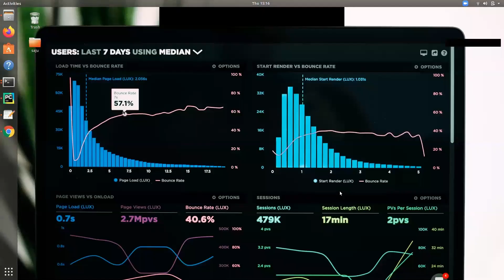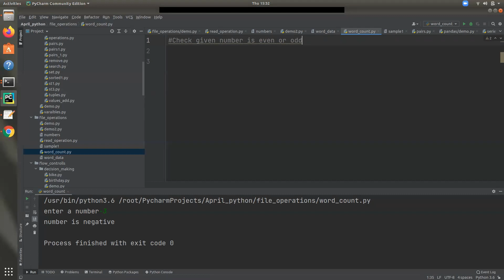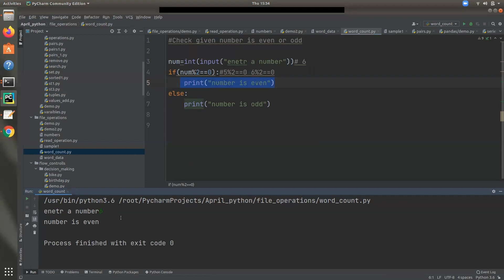Part 8 | Decision making in Python | Python Programming Malayalam Free Tutorial | Luminar Technolab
📍 Kochi Address:
 3rd Floor, K7 Realtors, Seaport - Airport Rd

📍Calicut Address:

2nd Floor, 61/10222,
Mullath Building,